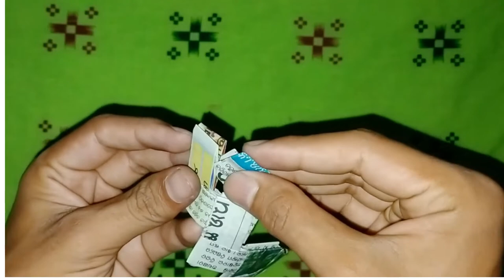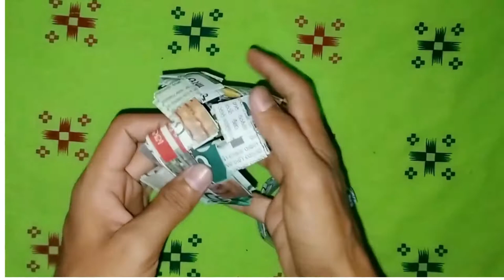Amazing Pen Stand Making With Paper | Trending Paper Crafts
Hi Friends,
   For more interesting paper craft videos visit our Trending Paper Crafts Channel.
Swan Craft
paper fan craft
Wall hanging craft
Rose flower craft
Multi colour paper flowers
Paper craft idea with match box
Amazing crown craft
Sunflower craft
Car craft
Lotus flower craft
Flower bouquet on card board
Umbrella craft
Basket with flowers
cute fox paper craft
cub paper craft
Gift Box & Envelope
Gift bag
Duck making
Shirt making with paper
Paper House
Rainbow making with paper and many more.